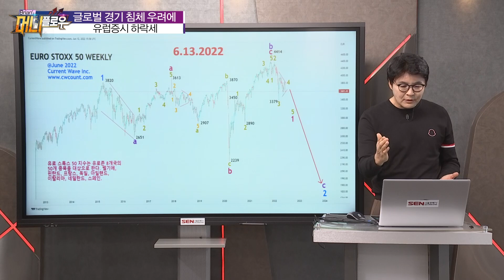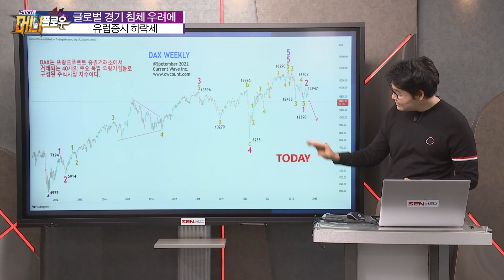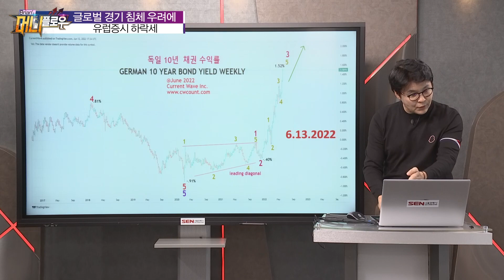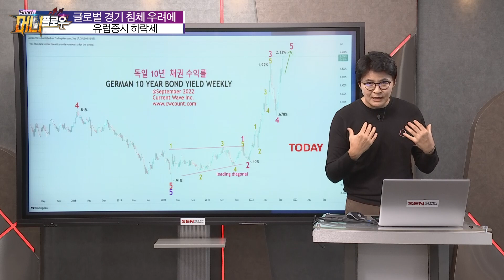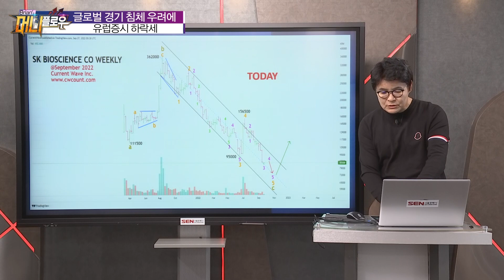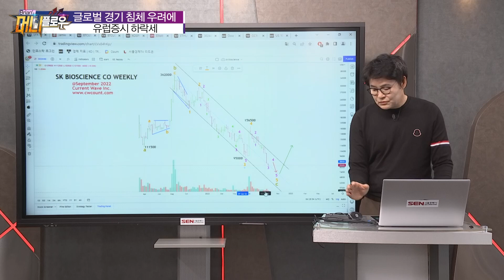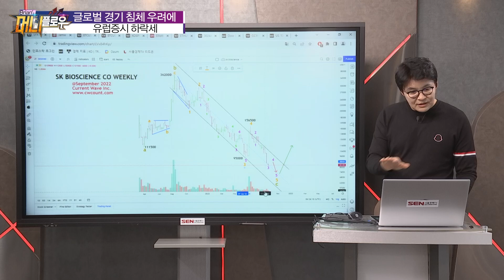경기 침체 우려에 불안한 유럽 증시...전망은? │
방송일자 : 10월2일